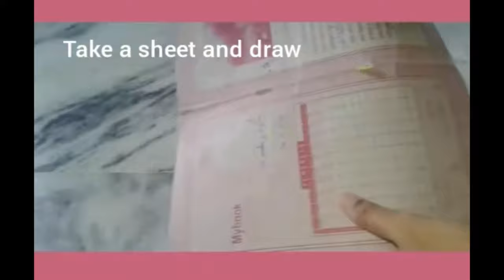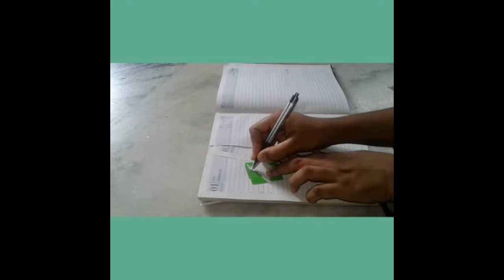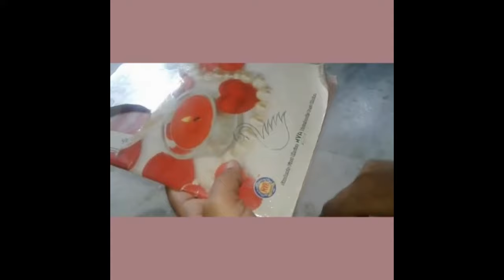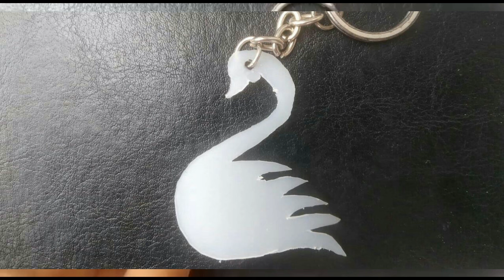Diy | Pastic Bottle Recycling | Diy Keychain | trash to Treasure | Bottle art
This video is about reusing waste plastic at home by making water proof beautiful keychains diy at home.

requirements :

1. waste plastic
2 key chain holders strings
3. candle

Our channel videos may guides you to make home Decoration from best out of waste materials that too simply superb.

So friends  support me to do more crafts
Activate bell icon for latest updates.
Follow our channel for more craftistic ideas.